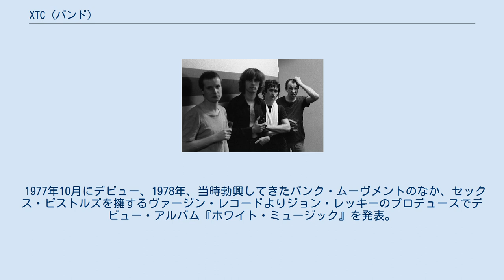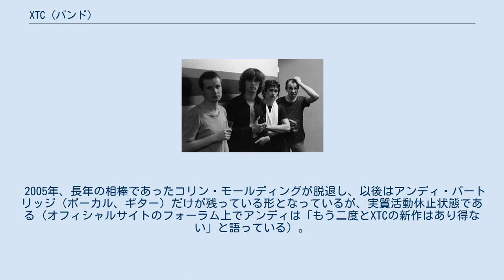XTC (バンド)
XTC（エックス・ティー・シー）は、イングランド・ウィルトシャー州スウィンドン出身のロック・バンド。
バンド名はアンディ・パートリッジが「Ecstasy」をもじったもの。
 ビートルズやザ・ビーチ・ボーイズといった英米問わず、オールディーズなポップスや、サイケデリック・ロックなどからの幅広い影響をもとに、その活動を通じてポップミュージックのオルタナティヴな可能性を追求した。
独特のポップセンスとこだわりに満ちたアレンジを志向しながらポップス・ロックとしてのフォーマットを損なわない大胆なアプローチは、のちのブリットポップ・ムーヴメントにも大きな影響を与えた。
 日本のミュージシャンでは、P-MODEL、ムーンライダーズ、カーネーション、スピッツ、L⇔R、POLYSICS、ホフディラン、People In The Box、サカナクション、カジヒデキ、Base Ball Bear、トータス松本、奥田民生、布袋寅泰、福山雅治などに影響を与えている。
 1977年10月にデビュー、1978年、当時勃興してきたパンク・ムーヴメントのなか、セックス・ピストルズを擁するヴァージン・レコードよりジョン・レッキーのプロデュースでデビュー・アルバム『ホワイト・ミュージック』を発表。
評論家に高く評価され、続くアルバムも肯定的に迎えられている。
 1979年、唯一の日本公演を行った。
来日公演の前座はP-MODELやアーント・サリーが務めている。
当時、まったくの無名だったが、多くの日本のマスコミが駆けつけ、ライブは大盛況となった。
その後、アンディは家族旅行として、小規模な宣伝もかねて1992年に来日している。
 1980年初め、アンディ・パートリッジがライブ恐怖症となり、完全にライブ活動を中止。
ただし、ラジオやテレビ番組でのギグは行っている。
以降、何度かのメンバーの加入・脱退がありつつ、ニュー・ウェイヴからポップスへの大胆な音楽性の変化を経る。
 1992年、プロモーションに力を入れた前作となるアルバム『オレンジズ・アンド・レモンズ』をうけての『ノンサッチ』発表後、古巣・ヴァージンを離れ、さらに制作途中のデイヴ・グレゴリーの脱退もありながら、ストリングス/アコースティックの第一作、ギターロックの第二作からなる『アップル・ヴィーナス』二部作を発表。
その後、沈黙してしまう。
 2005年、長年の相棒であったコリン・モールディングが脱退し、以後はアンディ・パートリッジ（ボーカル、ギター）だけが残っている形となっているが、実質活動休止状態である（オフィシャルサイトのフォーラム上でアンディは「もう二度とXTCの新作はあり得ない」と語っている）。